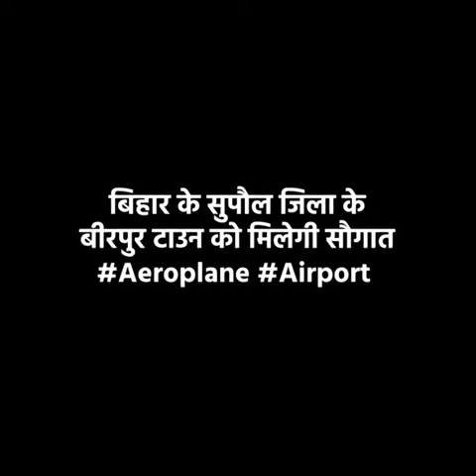बिहार के मिथिला को जल्दी मिलेगा एक सुंदर तोफा,बीरपुर सुपौल एयरपोर्ट जल्दी